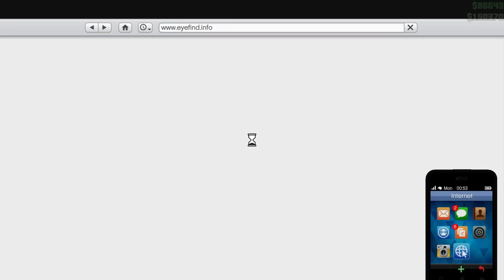ROOFTOP SUMO WRESTLING | GTA 5 Funny Moments Online #6